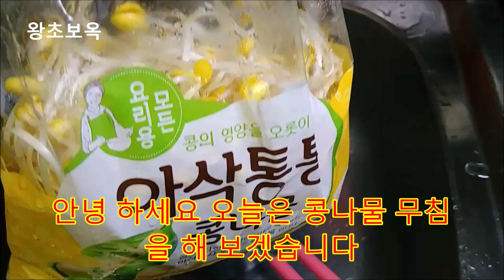콩 나물 무침 아삭하고 맛있는 콩나물 무침 나물 요리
재료  콩나물1봉지  대파약간  국간장1티스픈  소금1티스픈  마늘3쪽  참기름

어려서 어머님이 아랫목 시루에 물콩나물을
볏집를 태운재로 콩나물을 길르던 때가 생각나서

그때방식 으로 해봤습니다  별로 다른것은 없고
콩나물을 삶아서 씻지를 않았던 기억이 나요 ~~